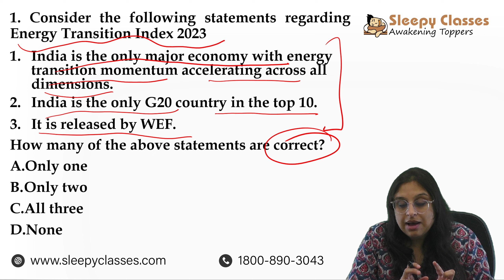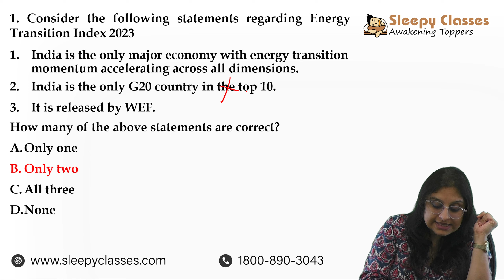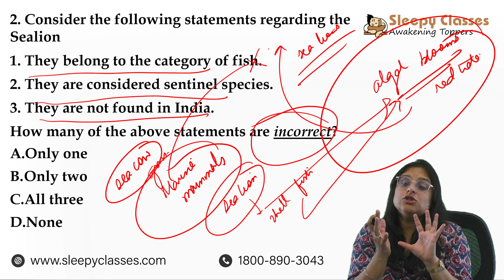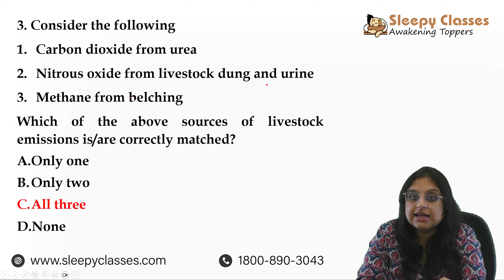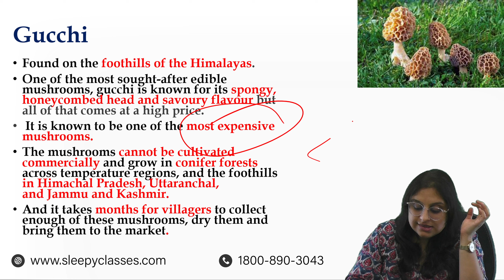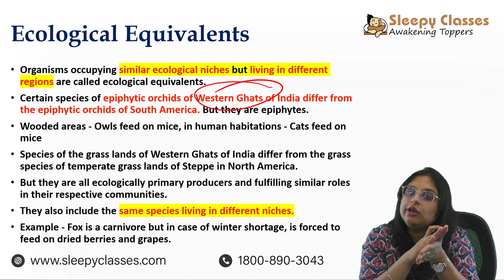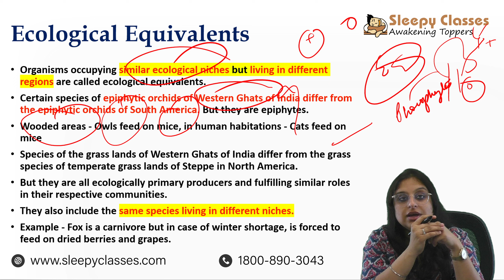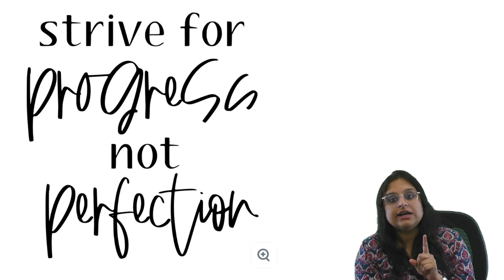5 MCQs from Current Affairs II Environment for UPSC Prelims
🟠 Pre-Mix Series by Sleepy Classes - Bringing you 5 MCQs to solve daily. Questions are curated by subject experts, to help you keep your knowledge sharp.

➡️ General Studies (LIVE) + Sociology Mentorship Course Batch 4 for 2024 —

➡️ General Studies (LIVE) + PSIR Mentorship Course Batch 4 for 2024 —